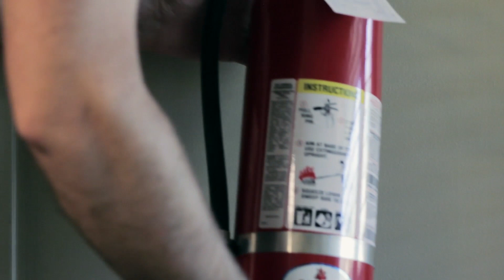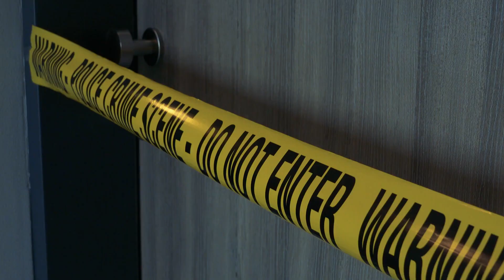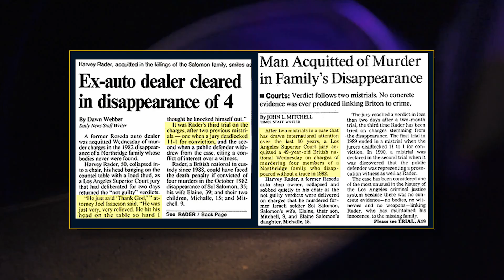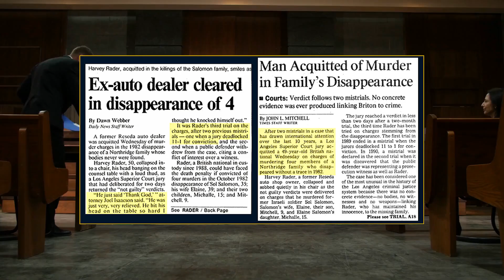These FAMILY DISAPPEARANCES Still Remain Unsolved...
Apparently in the United States over 600,000 people go missing every year, that is an awful lot of people. Whilst many of these people are found alive, unfortunately others are not, and some just go missing and are never seen again. But what about families, how on earth do whole families go missing. The following are two families who disappeared in unusual circumstances.

Outro Credits:
Greenscreen Thunder Storm HD